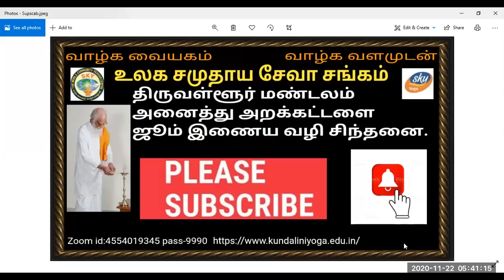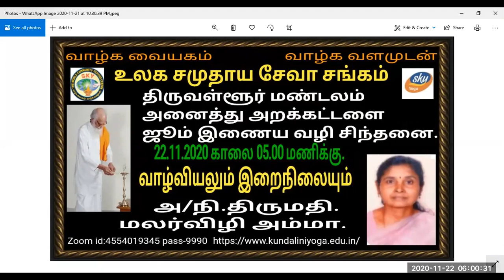Vethatiriya Chinthanai.வாழ்வியலும் இறைநிலையும்.அ/நி.திருமதி.மலர்விழி அம்மா.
Vethathiriya Chinthanai. All videos education supported only.வாழ்வியலும் இறைநிலையும்.இறையோடு ஒன்றி வாழ்வை நடத்துபவர் வாழ்வில் சிறப்படைகிறார்கள்.அறிவோம் வேதாத்திரியத்தை வாழ்க வளமுடன்.